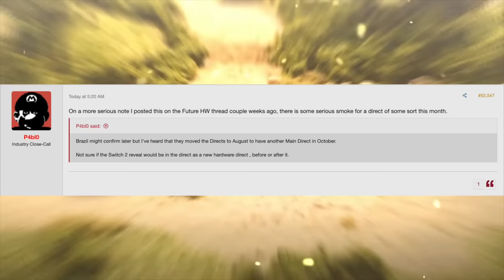A Nintendo Direct May Be Happening Soon!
A Nintendo Direct may be happening soon. Get ready for all the latest announcements and updates from Nintendo.